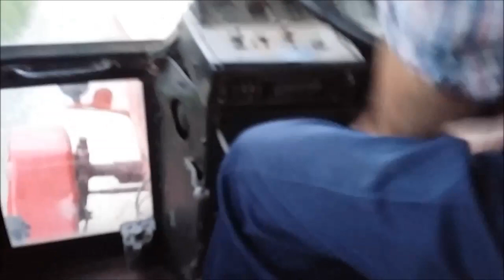☆Żniwa Rzepakowe 2017 vol.1☆ Bizon Z056★ MTZ 80★ Jumz TURBO★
Siemankoo :D

Jak widzicie ruszyliśmy w pierwsze rzepaki 15 lipca a kolejny dzień koszenia to 17 i 19 lipiec i rzepaki po kończone oprócz tego filmu będą jeszcze 2 z samego rzepaku i to z takimi maszynami których u mnie jeszcze na kanale nie było :D

Dzięki wielkie że pod ostatnim filmem zrobiliście furorę i rozpie***l to bardzo dużo dla mnie znaczy i motywuję, nie ukrywam zadowoliło by mnie to jak by pod tym filmem były niezłe statystyki ;D
Soryy za to że od ostatniego filmy minęło 4 tyg ale było to spowodowane tym że chodziłem do roboty przez trochę czasu a po za nią wszędzie można powiedzieć że pracuję i przy wszystkim mam nadzieję że zrozumiecie :)

Zapraszam do pozostałych moich filmów :)

Jeśli to nie problem zostaw komentarz, łapkę up oraz suba, to motywuje do dalszej pracy ;)

Nie czerpie z filmu żadnych korzyści materialnych, film ma charakter.